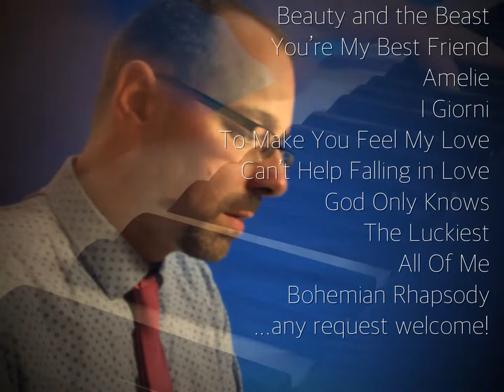Wedding piano ~ musicalsam's promotional movie!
I'm an experienced wedding pianist based in Dorset, UK. I play in all styles and like to guage the mood of the room as well as take requests.

Thanks to Tim Piper for direction and filming. Edited with LumaTouch.